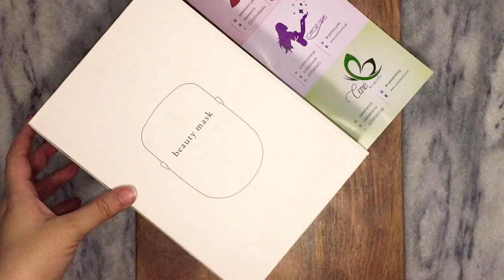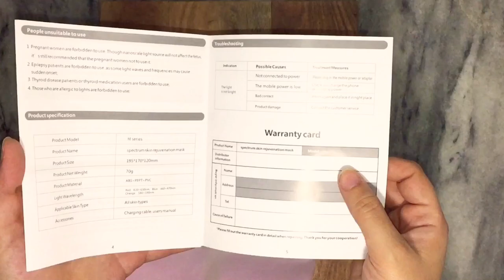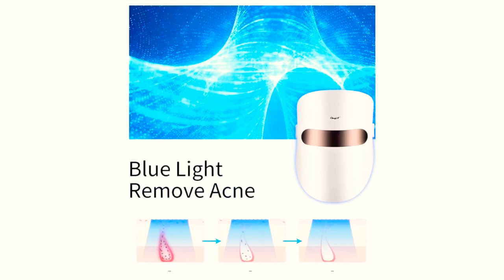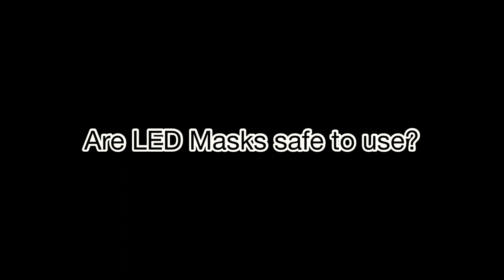LED spectrum mask review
Hey guys! In today’s video I’ll be sharing the review of LED rejuvenation light therapy mask.